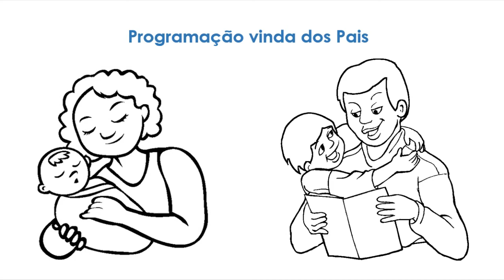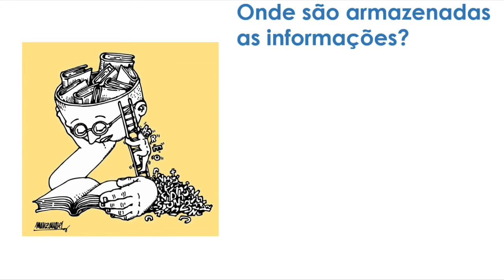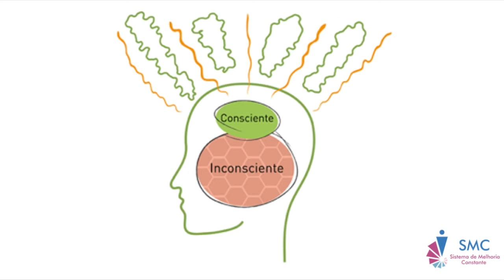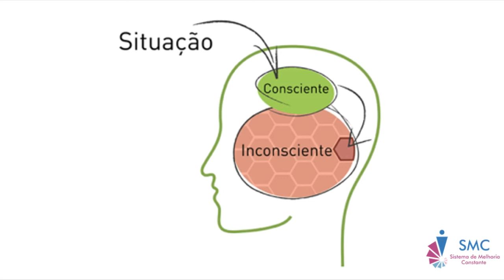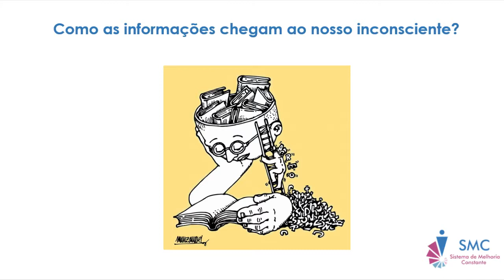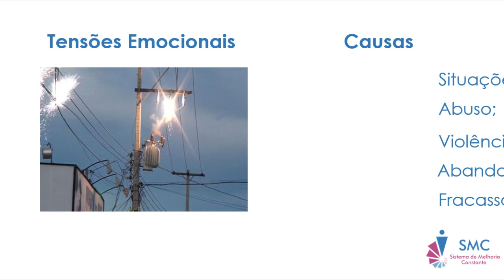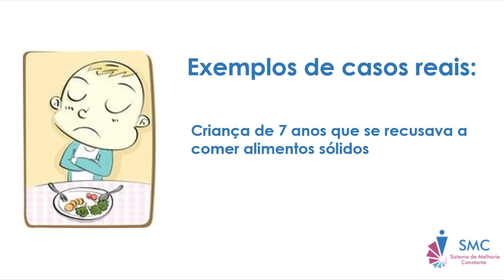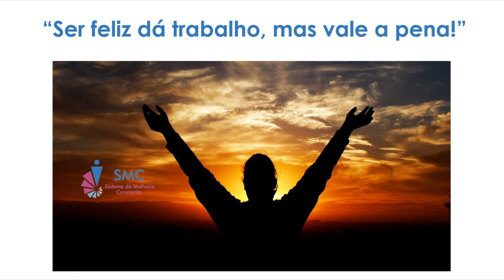Qual a Origem dos Problemas e Como Resolve-los? Parte 2